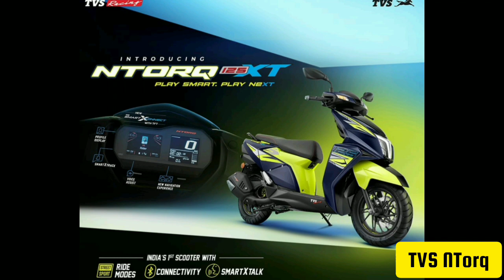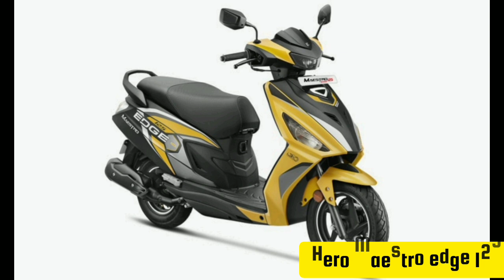best mileage scooty 2023 in tamil | best scooter